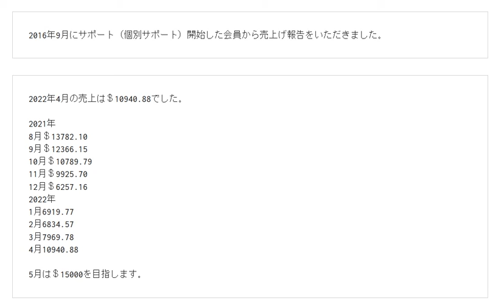2022年4月の売上は＄10940.88 アマゾン輸出サポート会員売上げ報告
2016年9月に個別サポート開始した会員さんから売上げ報告をいただきました。

13歳以下の方がご視聴される際は保護者の方とご一緒にご覧ください。

1日10分で月10万円を稼ぐ! Amazon輸出ビジネスがわかる本(2013/11/22)